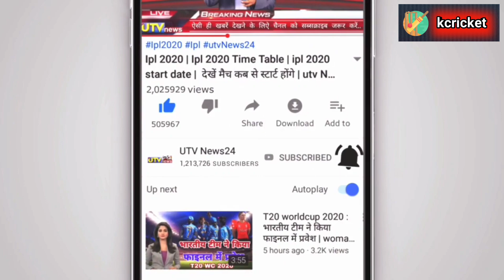IND vs NZ 2nd T20 : योगी ने सूर्या को दीया करोड़ों तोहफा, देखकर आंखें फटी की फटी रह गई